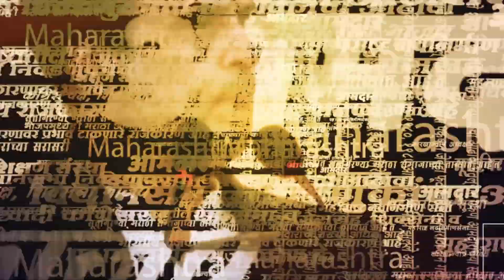Chandrakant Patil | कार्यकर्त्यांच्या घरी आले होते पाटील | Politics | Maharashtra | Sarkarnama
भाजपनेते चंद्रकांत पाटील यांच्यावर पिंपरी चिंचवडमध्ये शाईफेक करण्यात आली.

(NS_SM_1222)